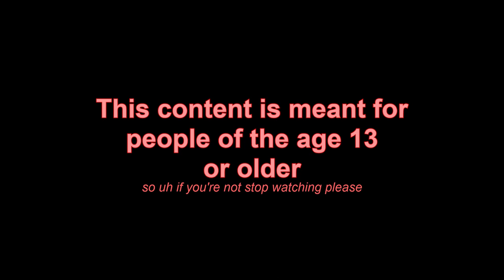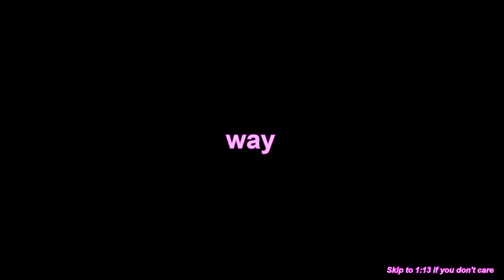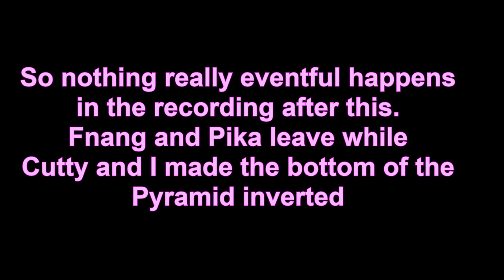Operation Stone Pyramid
Illuminati Confirmed
🎵 Music🎵
Mario and Luigi Bowser's Inside Story - Plack Beach
Kirby's Return to Dreamland - Waterworks Area
Kirby's Planet Robobot - Virtual Dimension
Donkey Kong Country 2 - Hot Head Bop
Terraria - Ocean (Night)
Kirby's Adventure - Forest Area